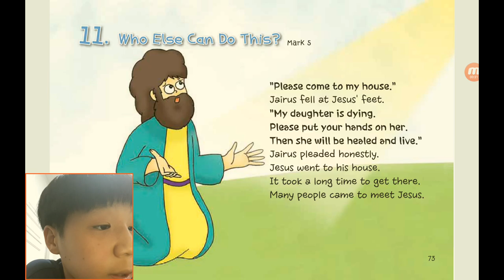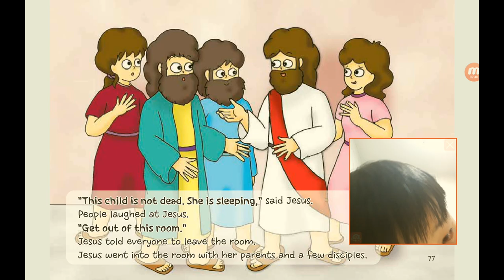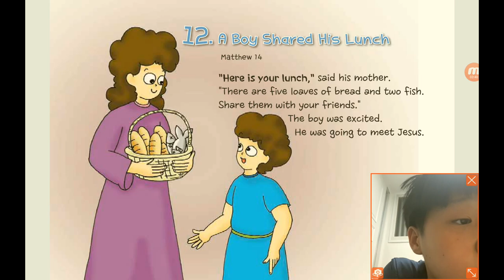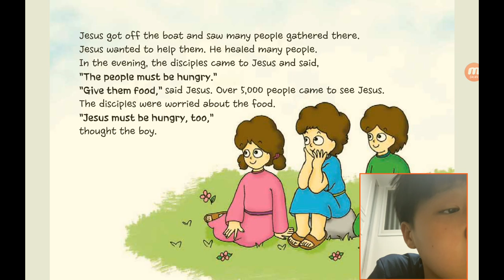‹Kids›Soo：성경이야기, 20220507 Who else can do this in Mark 5